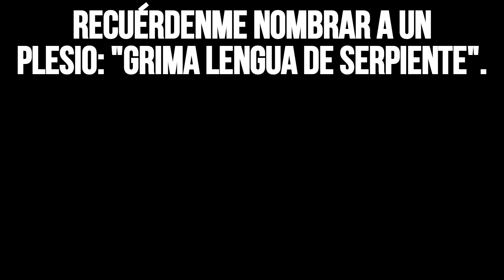😒 ¿POR QUÉ le hicieron esto? | Plesiosaurus - Species Field Guide | Jurassic World Evolution 2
💛 El Plesiosaurus estará en Jurassic World Evolution 2, pero... su diseño deja mucho que desear 😒. MIRA el por qué.

🙃 Todo lo recaudado será invertido en el canal!!!

- Good Egg Galaxy (from "Super Mario Galaxy").